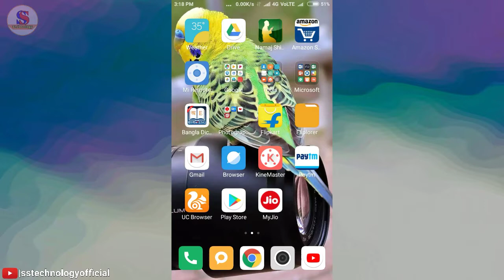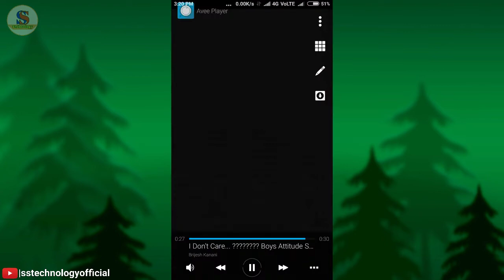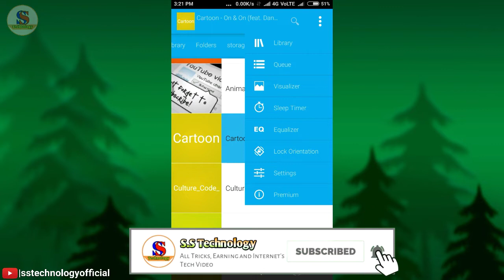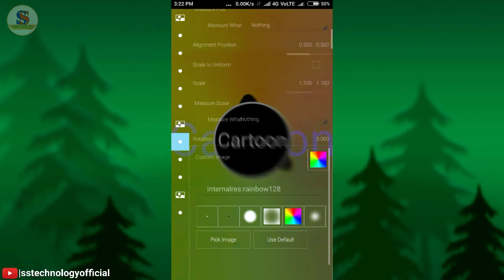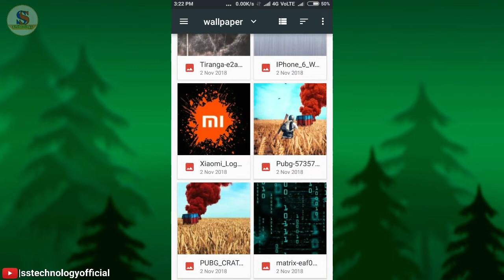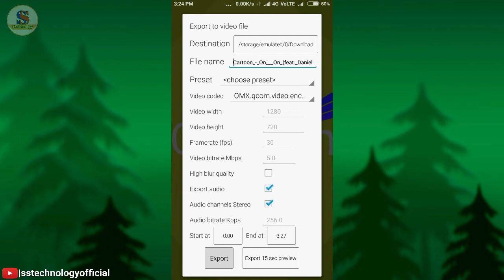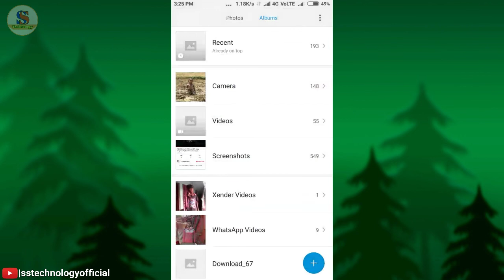How to Make 3D Spectrum Music make on mobile phone | by technology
How to Make 3D Spectrum Music make on mobile phone

Comments
And